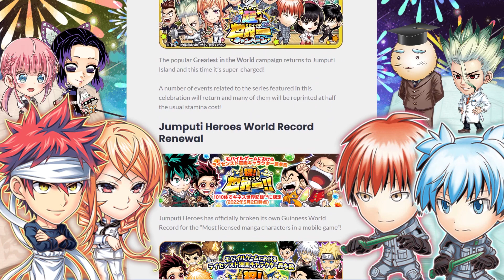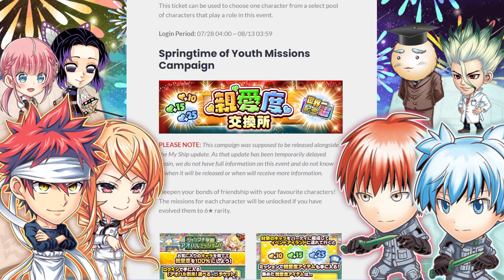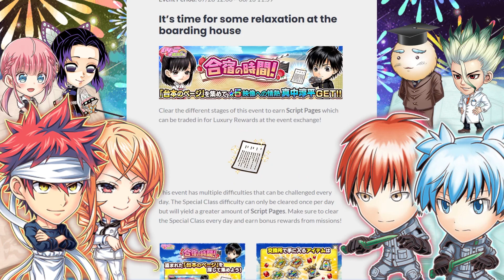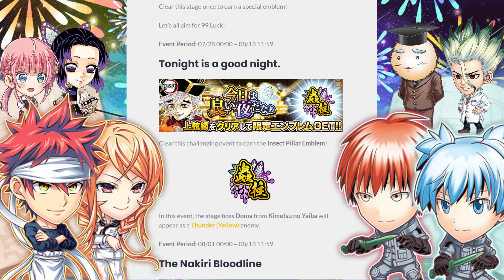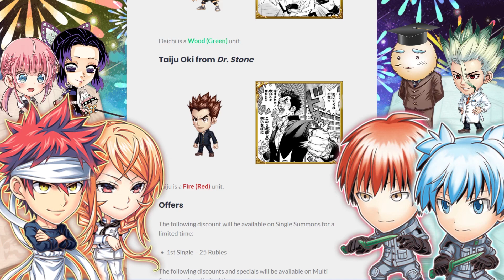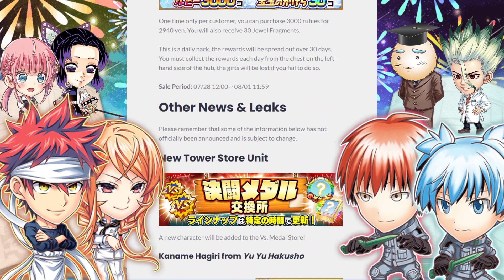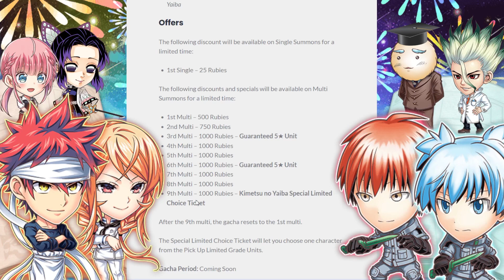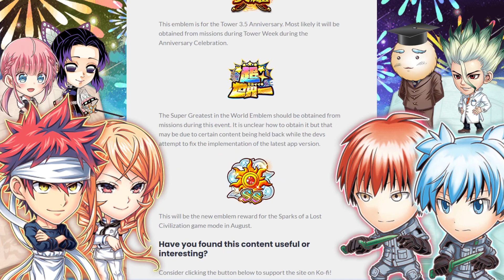1010: The Greatest in the World Celebration [SUPER Edition] | JUMPUTI HEROES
The most highly anticipated event of the year! Was it what you expected? Was it everything you hoped for? ... Probably not, but still a very cool event, let's take a look!

If you would like to help support the site, this is the best place to do so